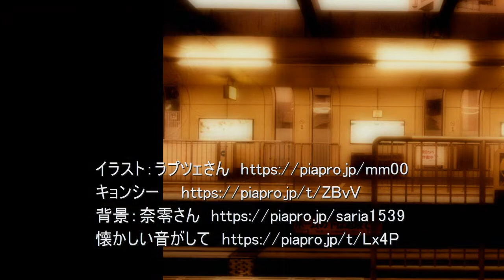"Suudara-bushi"vocloid GUMI cover. ＧＵＭＩ スーダラ節／植木等 （カバー）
"Suudara-bushi" vocaloid GUMI cover.
original singer :Hitoshi Ueki
最近の雰囲気の暗さに対抗して、明るいやつをＧＵＭＩさん(V3　sweet）に歌ってもらいました。「スーダラ節」／植木等　（管理番号　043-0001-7）お借りしたイラストはピアプロから、イラスト：ラプツェさん 、背景：奈零さん から